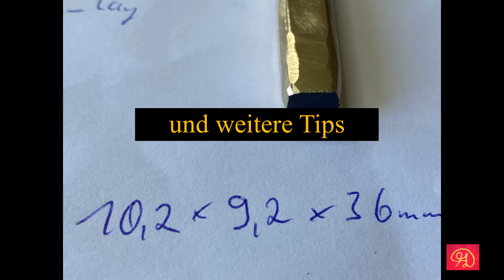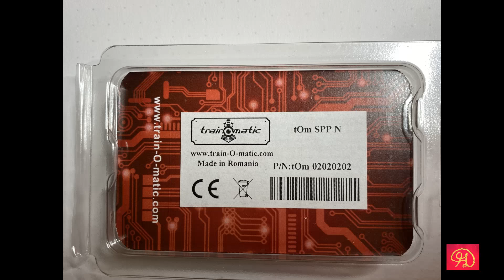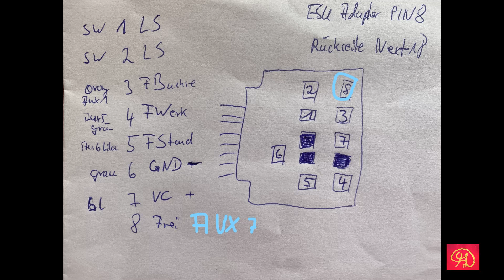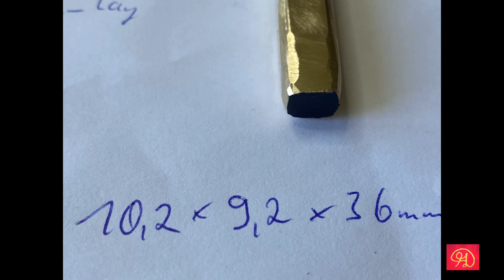24# Update BR 52 6666 Tillig TT ESU mit Henning Sound und 1F Pufferspeicher Tillig Workshoplok 2022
Dieses Video baut auf das vorhergehende Video 24# auf.
Jetzt mit Henning Sound der BR 52 und einem großen Pufferspeicher von 1F von der Firma Train-o-matic.